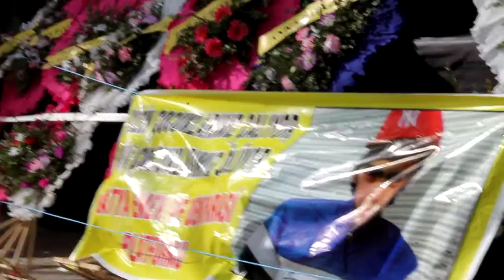1. Doğanşehir Geleneksel Bahar Festivali - Eğitm Sen Malatya Müzik Grubu -Çiyayeme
1. Doğanşehir Geneksel Bahar Festivali - Eğitm Sen Malatya Müzik Grubu -Çiyayeme